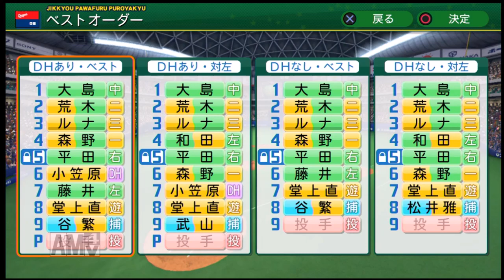【パワプロ2014】侍JAPANの選手をサクサクセスで作ろう！【平田 良介】